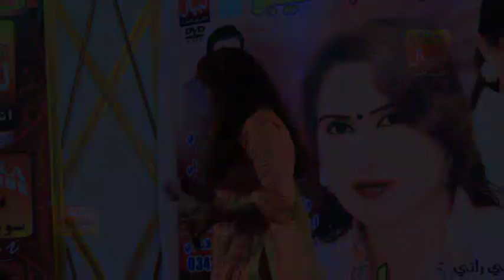Dai Chad Monkhe Ton Nijat | Moomal Naz | Sindhi Songs 2017 | Lajpal Enterprises